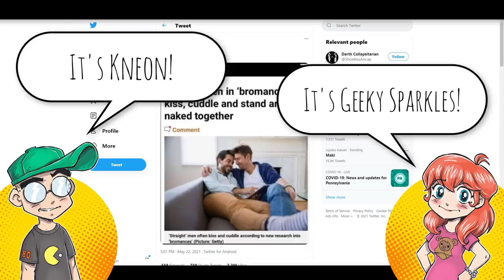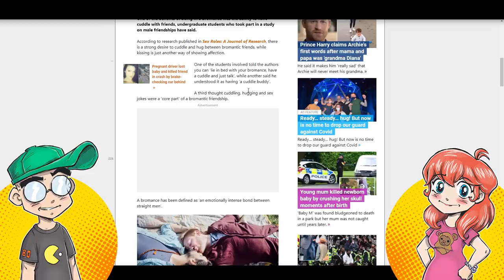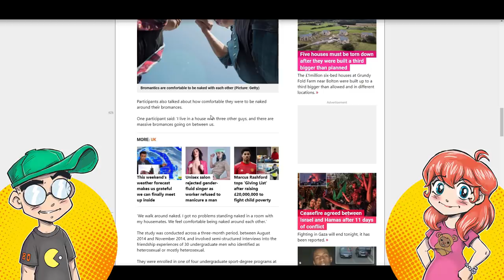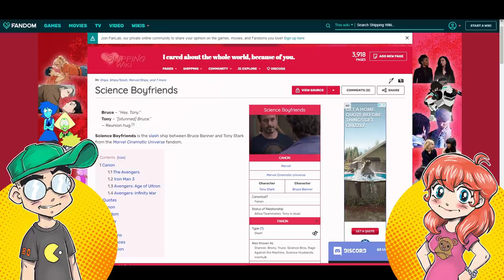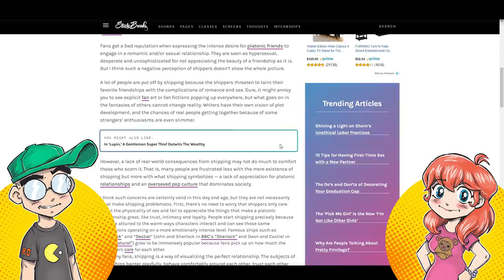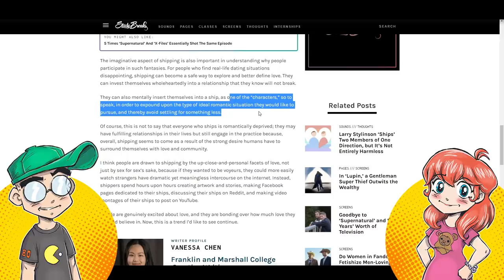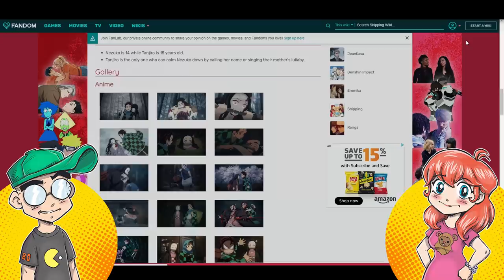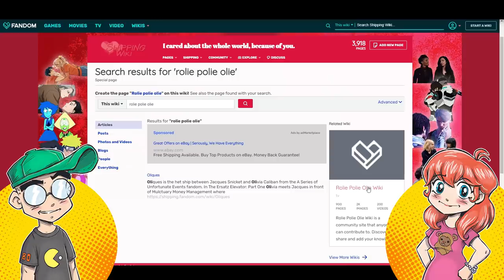Straight Men in BROMANCES Kiss and Cuddle Each Other, Says Media.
Straight men in a "bromance" kiss and cuddle often, according to the media. Um, NO this almost never happens. We talk about the do's and don'ts of "bromances" as well as how shipping culture is creeping into everyday life.